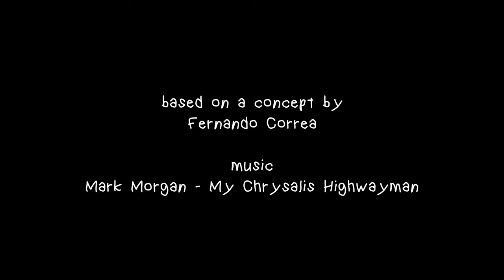My Chrysalis Highwayman ( fallout 2 fanart )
I played looong hours with fallout 2 when I was a kid ( and yesterday :D ) and I was mesmerized by it's atmosphere and dark comedy. I wanted to pay tribute to that period, so I made this video featuring one iconic element from the game: the Chrysalis Highwayman.. I hope you enjoy!